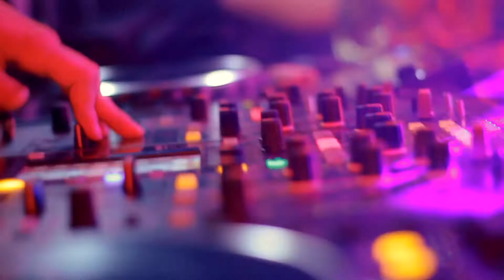Dj Denis Rublev & Anthony El Mejor@Hills 18 36 (Екатеринбург)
Выступление Dj Denis Rublev & Anthony El Mejor в городе Екатеринбург в клубе HILLS 18/36 !!!